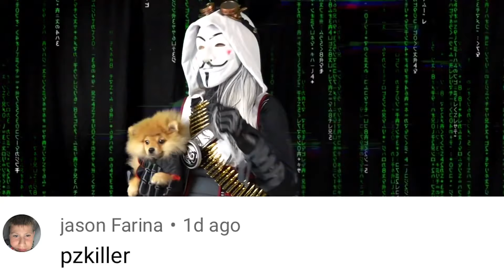GOODBYE CHAD WILD CLAY ! 💔 SPY NINJAS IN DANGER! 😢 (Daniel Gizmo Vy Qwaint CWC MELVIN PZ9 REGINA)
WHO or WHAT IS INSIDE...?

After Chad Wild Clay made "I Became an E-Boy and Barely Survived | Spy Ninjas", Vy Qwaint created "WHO IS LIVING in Our Safe House? | Spy Ninjas", Daniel Gizmo uploaded "Trapped Overnight in TARGET at 3AM! Christmas Shopping Gone Wrong for 24 Hours | Spy Ninjas", The Spy Ninjas used the code "BOOK" to open the mysterious door they discovered in the Safe House. After some exploration, they find what seems like a message from someone who's lived there. Is the room dangerous!? If it isn't, then who gets to take the room? Chad and Vy or Daniel and Melvin? Maybe as they learn the secrets of what this room holds, the team will be able to decide who should make this new room their own!

My Name is the WHITE Spy Ninja Girl.
And my friend super dog.  I was a former member of Project Zorgo. Thats why I am wearing a pz mask. because the pz members know my face . i need to hide. And my best friend , The Super Dog. I was brained washed by project zorgo. with the help of my best friend V QWAINT I could run away from project zorgo. Once I fully learned of their plans to go against YouTube I decided to leave the group. I've discovered that their Target List of YouTubers are actually good people and create good family friendly PG videos. I decided to help them and reached out to Chad Wild Clay and Vy Qwaint. I've now given them access to my safe house. Project Zorgo does not know the location.

CHAD & VY SWAP BODIES? Ways to Sneak Friends into Fake Copy Cat Spy Ninjas YouTube Channel Challenge

I Hear My Friend Inside this House!

WILL HACKER PZ2 QUIT? We Played Spy Ninjas Challenges with Impostor Hackers Among Us in REAL LIFE

HACKER BOSS Scavenger Hunt but it gets WEIRD! Pumpkin Hide and Seek Challenge Among Us Friends!

Destroying Peoples Phones, Then Giving Them iPhone 12

grace sharer :

I Have Bad News... (Pond Monster Prank Gone To Far)

Stephen Sharer New video:

TESTING VIRAL TIKTOK PRANKS on TOPPER GUILD for 24 HOURS!! (He Cried)

Giant AMONG US but In REAL LIFE Game! Imposter IQ 900+ Challenge | Rebecca Zamolo

Last to Leave Coffin Wins Challenge! Surprising Secret Reveal! Matt and Rebecca

MORGZ New video:

10 WAYS TO GET MORE HALLOWEEN CANDY! - Challenge

MORGZ MUM New Video:

Morgz Mum - MORGZ SUCKS (Diss Track) Official Music Video

I Built an OFFICIAL Basketball Court in my Backyard!

123 Go

FUNNY PREGNANCY PRANKS vs FUNNY CHALLENGE ✨ Monkey Craft

★Chad Wild Clay Is Project Z